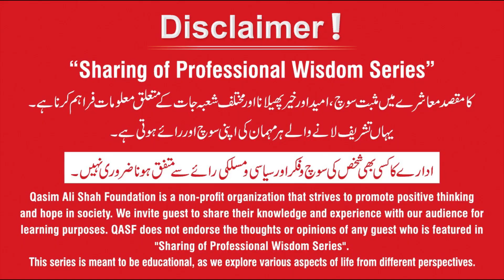How To Overcome Professional Jealousy | Saima Rustam | Hassan raza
Saima Rustam (Sr. Manager HR | Moon Group) interview was taken by Hassan Raza HR Professional.

''Professional Jealousy'' It is true that some people may feel envy towards those who are successful. Envy can stem from various factors, such as comparison, feelings of inadequacy, or a desire for the same level of success. Overcoming professional jealousy can be challenging, but with self-awareness and proactive steps, it is possible to manage these feelings constructively.

Some strategies to help you overcome professional jealousy:
1- Recognize and acknowledge your emotions
2- Identify the source of jealousy
3- Reframe your mindset
4- Practice gratitude and self-affirmation
5- Collaborate and network